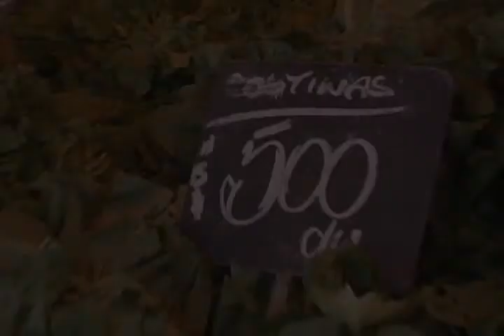Traslado Feria La Legua